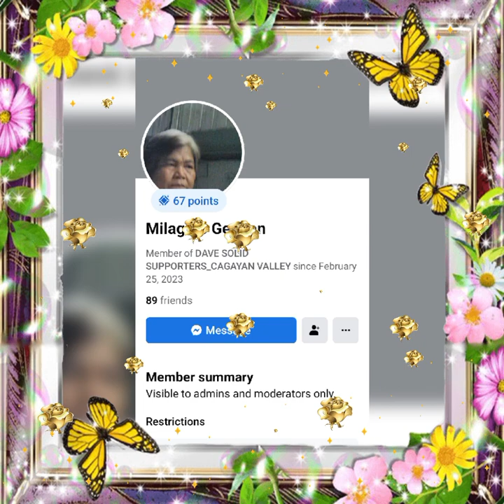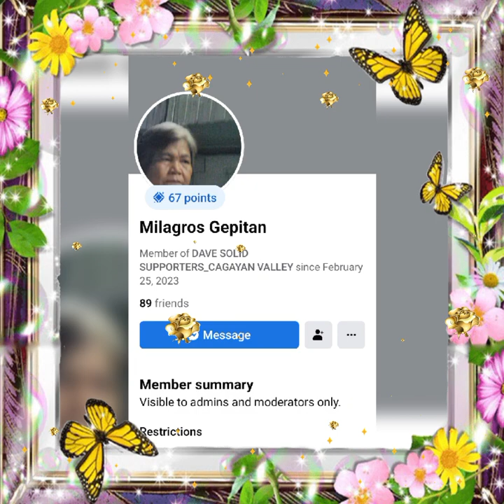JUNE 2 2023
THE TOP 30 ACTIVE SIGNER BY BEAUTIFUL ADMIN ASEYHA